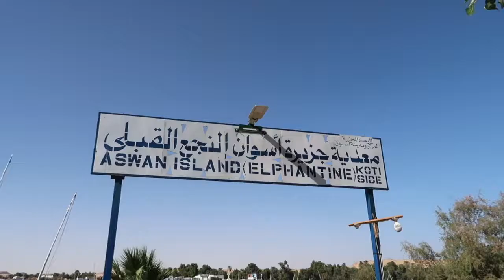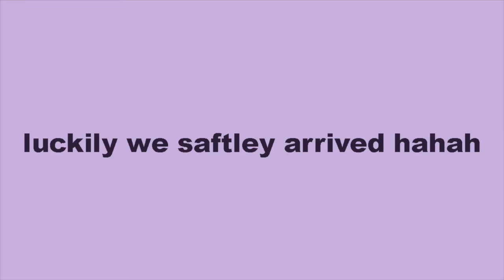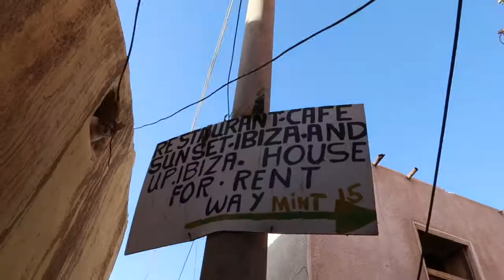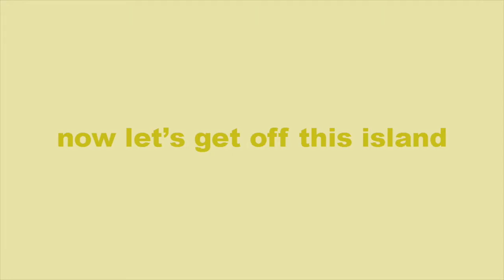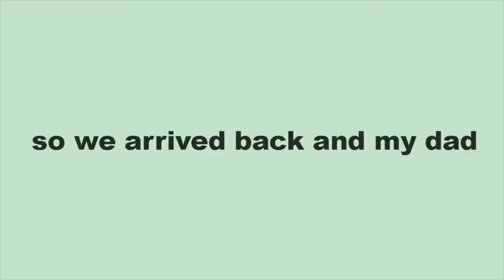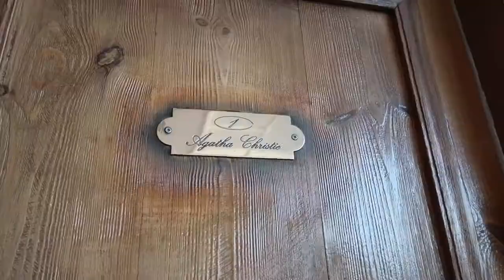Aswan, Egypt 2022: Feluka on the Nile *IT'S TILTING*, Elephantine island, exploring the Sudan boat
Trip to Aswan Egypt during winter day 2. Went on a feluka on the Nile around Elephantine Island ( VERY EVENTFUL), explored Elephantine Island, snuck into a hotel, and went on the famous boat "Sudan".